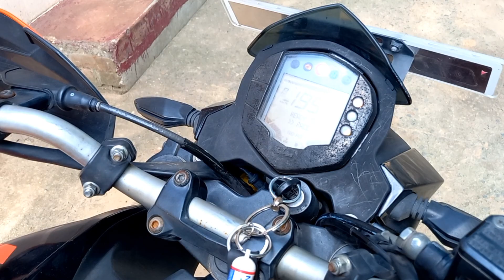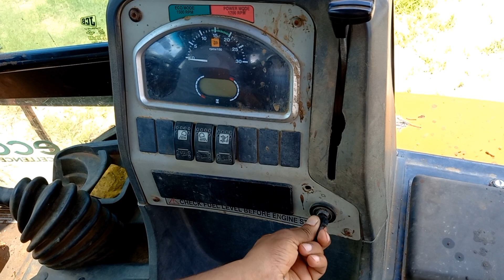JCB 3dx Backhoe Fully Loading Mud In Mahindra And Eicher Tractors For Making Canal | Jcb Cartoon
About Video:In this video a jcb 3dx backhoe loader machine making village canal and loading mud in Mahindra and Eicher tractors 🚜 😀
By this video you can watch the performance of jcb machine and both Mahindra and Eicher tractors power 💪🚜